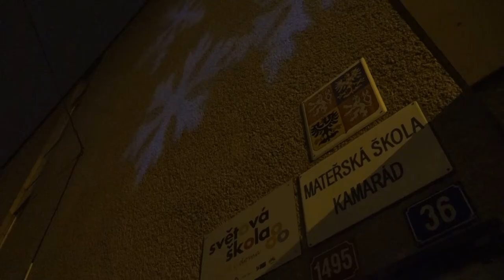Martin na bílém koni v MŠ Kamarád